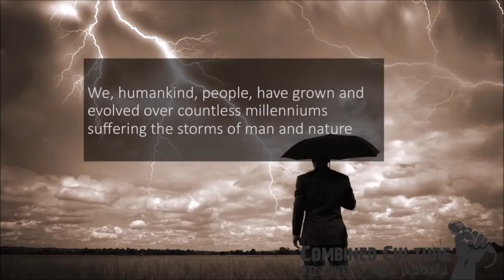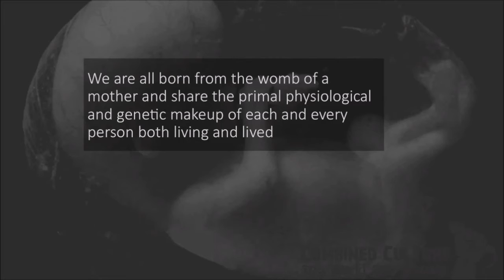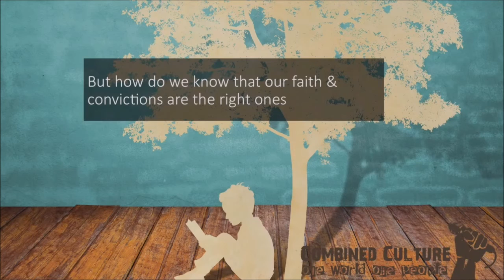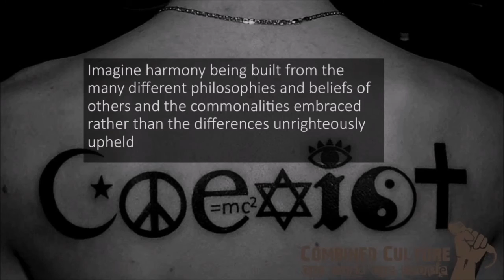Dear World, A message of peace, tolerance among combined cultures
I desire nothing more than to do my bit to promote peace in my lifetime. "Just a Thought" is a visual message of peace & tolerance among combined cultures.
**If you like it please help me share it with the world**

Imagine harmony being built from the multitudes of varying philosophies and beliefs of others and the commonalities embraced rather than the differences unrighteously upheld...